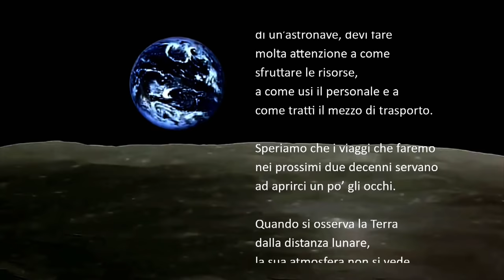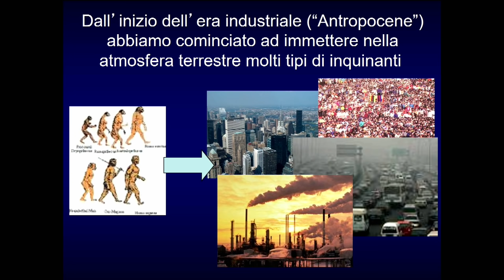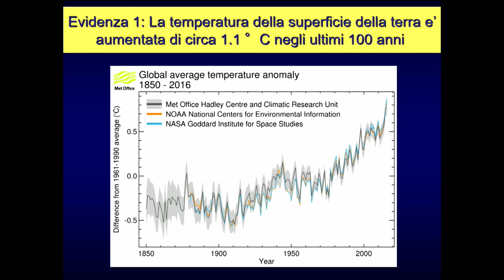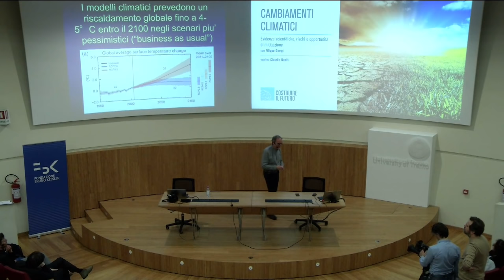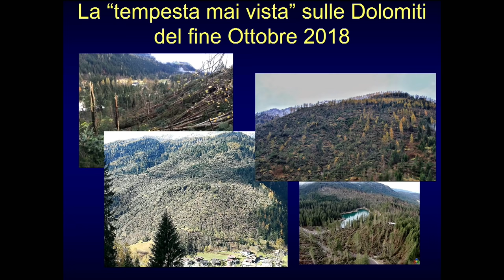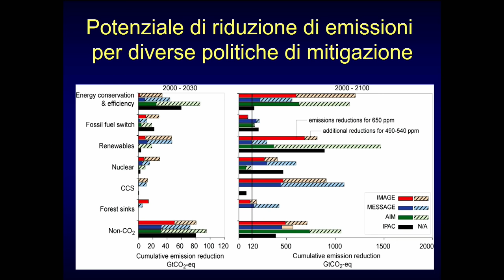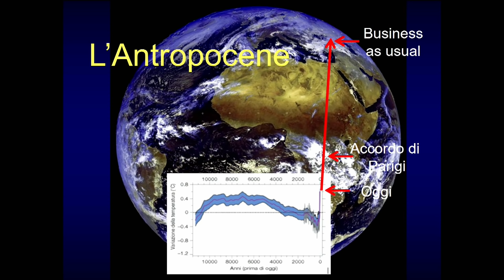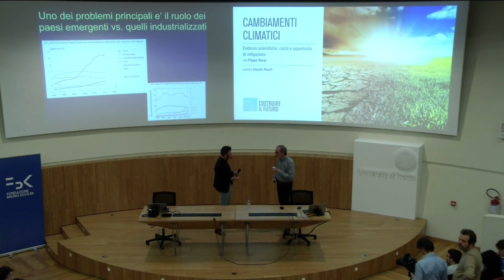COSTRUIRE IL FUTURO | Cambiamenti climatici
Quinto appuntamento di "Costruire il futuro" – format ideato da Piero Angela – che propone un percorso formativo di 10 conferenze rivolte a giovani studenti delle scuole secondarie di II grado e dell’università. L’obiettivo è raccontare alla futura classe dirigente il mondo che verrà, proponendo analisi e visioni di futuro, attraverso la voce di grandi protagonisti del presente.

Il climatologo Filippo Giorgi parla di "Cambiamenti climatici: evidenze scientifiche, rischi e opportunità di mitigazione"